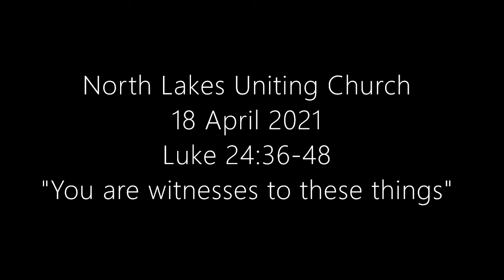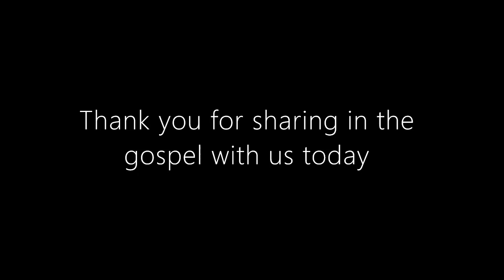Sunday 18 April 2021 - Luke 24:36-48